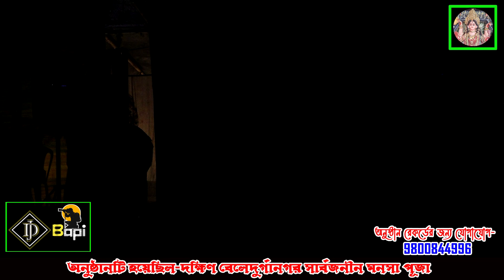Ma Manasa Gan | মা মনসা গান | মা মনসা শিতলা ও বনবিবি যাত্রা | monosa gan | Ep-A | dj bapi dhosa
দলমালিক -রাজু সরদার ও বিনতা  সরদার * ফোন নম্বর 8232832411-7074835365 * ঠিকানা -বামনেরচক নতুন হাট * মা রিঙ্কু মনসা শিতলা ও বনবিবি যাত্রা ইউনিট

অনুষ্ঠানটি হয়েছিল-দক্ষিণ বেলেদুর্গানগর সার্বজনীন মনসা পূজা * স্থান-দক্ষিণ বেলেদুর্গানগর মনসা তলার মাঠ *সেক্রেটারি-বাঁটুল মন্ডল * মোবাইল নম্বর-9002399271 / 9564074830

Ma Monosa Gan || মা মনসা গান
Monosar Gan Super

kirtan kirtan
leela ketone
nam kirton
leela ketone bangla

Joy Mahaprabhu Kirtan Jagat

✍রেকর্ডিং করার জন্য Dj Bapi-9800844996

Joy Mahaprabhu Kirtan Jagat / জয় মহাপ্রভু কীর্তন জগৎ